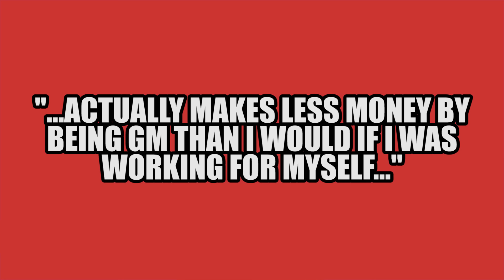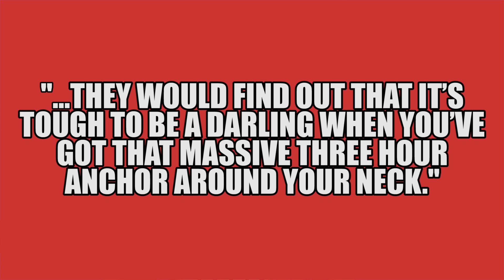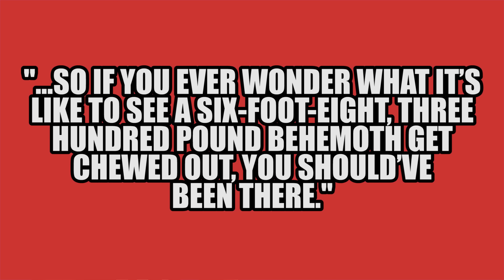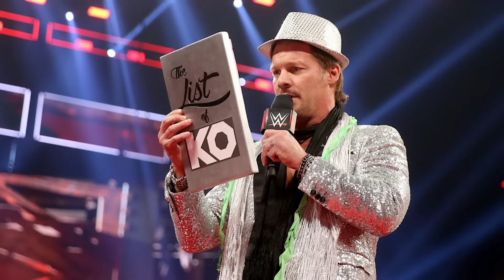Braun Strowman “Chewed Out” By Vince McMahon Backstage! WWE Star Injured! | WrestleTalk News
Braun Strowman "chewed out" by Vince McMahon backstage, WWE star injured and more in this WrestleTalk News...